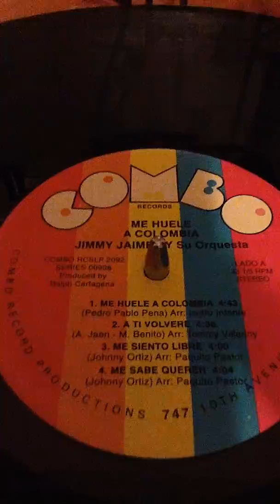A Ti Volvere - Jimmy Jaimes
Label: Combo Records
1993 LP